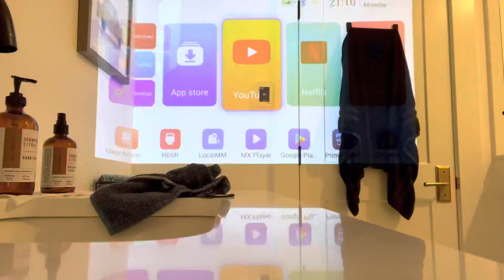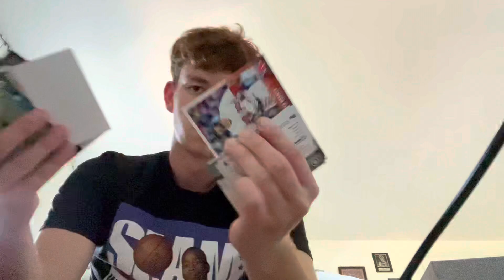Hi Nicholas playing Soccer…..*Vlog*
Vlog